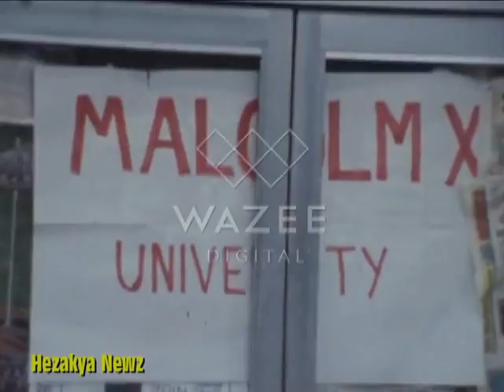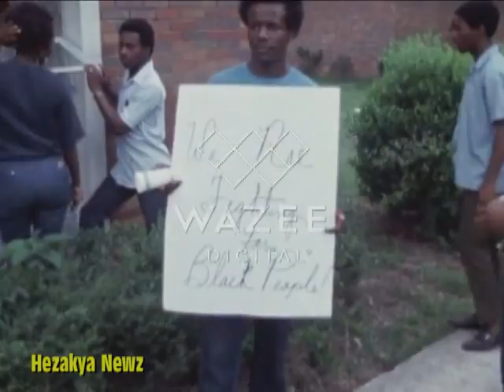1969 THROWBACK: "VOORHEES COLLEGE NEGRO TAKEOVER"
DENMARK, S.C.—The campus of tiny Voorhees College is under military occupation for the second time in less than a year. A weapons carrier squats outside the president's office. The students are gone. Some 250 NationaL Guardsmen patrol the grounds against any black militants who might try to reopen the troubled, im poverished institution.

The closing of Voorhees Col lege has placed the Episcopal Church in a moral dilemma The Negro students of the college owned and operated by the dioceses of Upper and Lower. South Carolina, have be come increasingly militant. Stu dents demand a “relevant” cur riculum and black‐dominated faculty and board of trustees.

Some church leaders speak of abandoning the costly, troublesome operation of Voorhees or of turning it over to the state. Last April the Na tional Guard was called when armed students; inspired by the example of black militants at Cornell University, seized the administration building.

A possible repetition of the nearby “Orangeburg massacre,” in which three black students were shot to death by state troopers, was averted when students and administration reached an agreement just as guardsmen approached the campus. But the disruption cost the church $150,000.

Those who would abandon Voorhees are opposed by others who. observe that South Caro lina, with the Nation's highest illiteracy rate, needs more col leges, not fewer, and that the permanent closing of this insti tution would deprive thousands of. Negro students of a college education.

4 Black Teachers Dismissed

The new trouble began early this year with the dismissal “for academic reasons” of four black ‘teachers. The students called for a peaceful boycott of classes until the four teachers, were reinstated. They, also de manded the resignation of the Rev. J. Kenneth Morris, a White 74‐year‐old marriage counsel lor as chairman of the White dominated board of trustees.

At dawn on Feb. 22, after Father Morris and the acting president of Voorhees, Har ry R. Graham, a Negro, had appealed to the Governor for help, troops were dispatched to Voorhees.

The officials told Gov. Robert E. McNair that they had lost control of the 700 students. Leaders of the boycott had threatened reprisals Against docile majority of students, they said, and they feared bloodshed, haVing heard re port's that black militants had again brought guns on the campus

Reluctantly, Governor Mc. Nair called out the troops. Aides stressed that the Gov ernor acted only after the col lege administration had ob tained a court order for all stu dents to vacate the campus.

The troops smashed windows and broke, down some doors that were locked. They found no guns and only two students. They captured Willie J. Wil liams, president of the Student Government Association, who was sleeping in a facuIty mem ber's trailer, and Jerry D. Gam brel, a member of the student senate. The two were jailed for contempt of an anti‐trespassing order.

College Shut Down

The. college has, been closed indefinitely.

Gazing out of his office Win dow on the empty, silent cam pus not long ago, Dr. Graham told a visitor that it was futile to attempt to negotiate the de mands of the students at this time.

He said that the executive committee of the board of trustees would hold a private hearing in Columbia next Wednesday for the dismissed teachers so there was “no point in dialogue” until after the leering, when he Would be willing to meet the ‘students “anytime, any place.

The board of trustees is pre dominantly white: only eight Negroes. among 21 members. The faculty is 60 per cent white. When black students protest this white domination they are told by the ‘college administration that qualified black teachers and qualified black trustees are hard to find.

Dr. Graham conceded that no actual violence had preceded the calling or the guard. But the threat of violence was present, he said, and when the boycott began on Feb. 18 some students had prevented others from at tending classes by “barricad ing the doors with their bodies.”

In a shack just beyond the proscribed half‐mile limit of the campus, two leaders of the militant Black Awareness Co ordinating Committee insisted that there had been no violence, no property, destruction and no intimidation during the boycott.

“We were trying to prevent another ‘Orangeburg Mas sacre,'” said Alvin Evans, ig noring the outstretched hand of a visitor, “but we are deter mined to do whatever is neces sary to see that Voorhees College meets the needs and aspirations of the black people.”